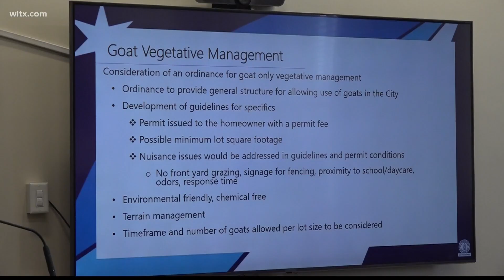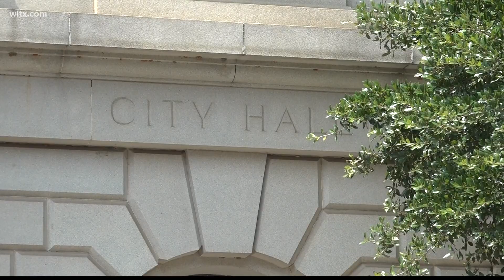Guidelines on "goatscaping" in Columbia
Some companies use goats to help maintain vegetation at city council "goatscaping" in the Capital City.